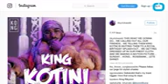Riky Rick Shows R2m Car on Instagram